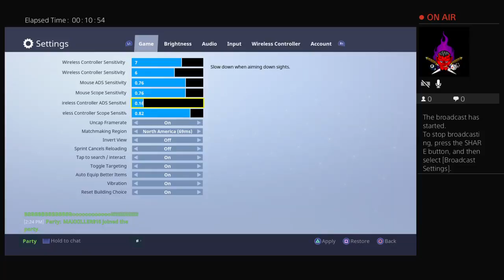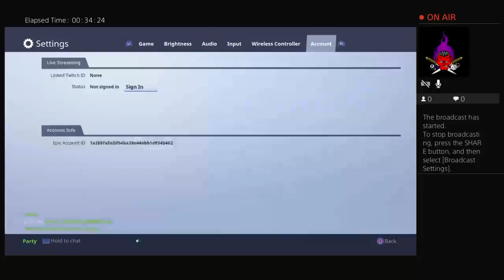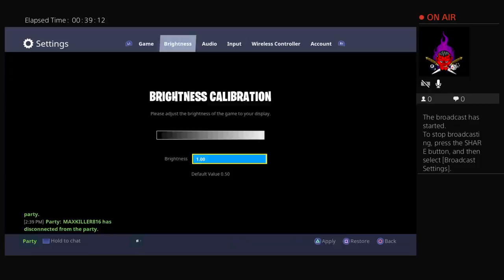CoolStormX's Live PS4 Broadcast